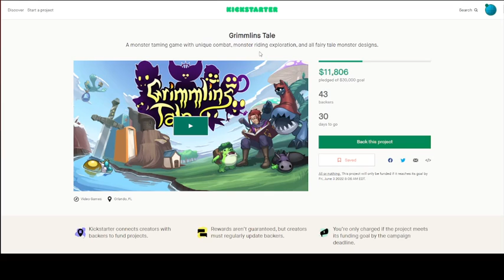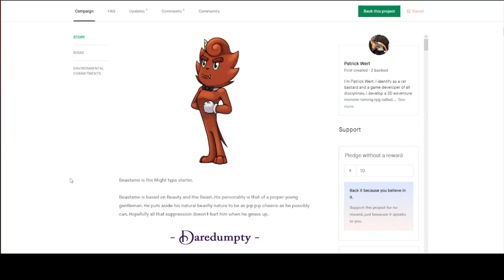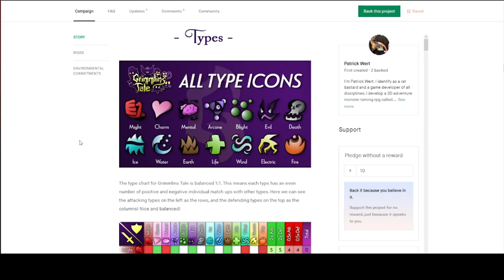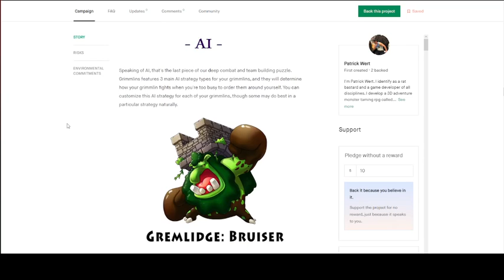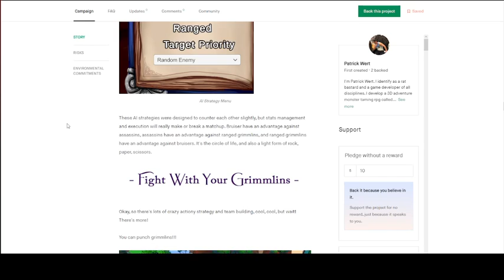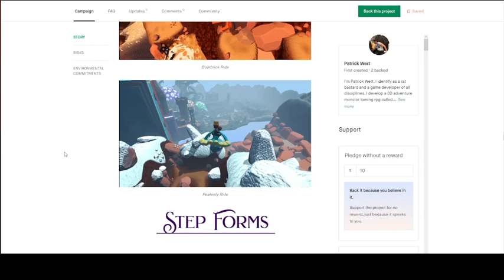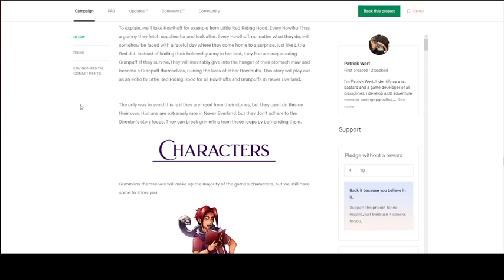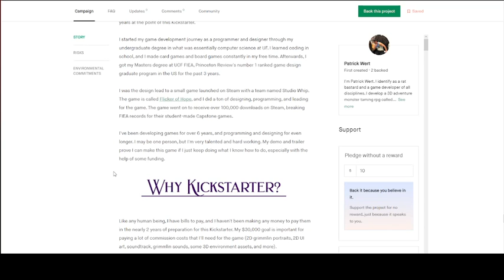Grimmlins Tale Now Live on Kickstarter!